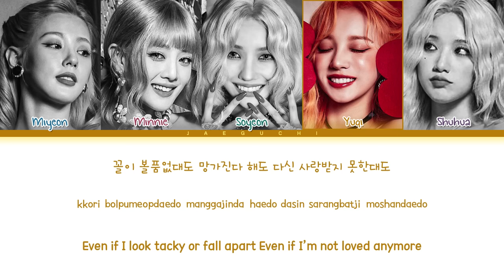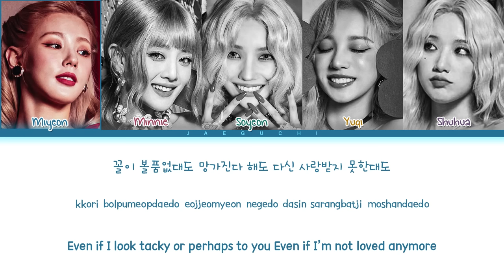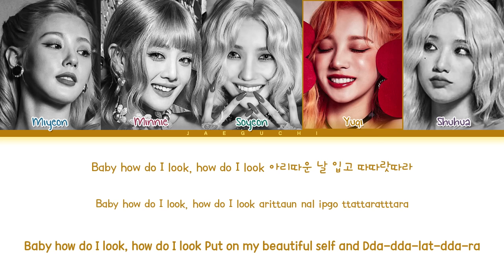(G)I-DLE Nxde Lyrics ((여자)아이들 Nxde 가사) (Color Coded Lyrics)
• Song ♫: Nxde
• Album: 5th Mini Album 'I love'
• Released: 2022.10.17